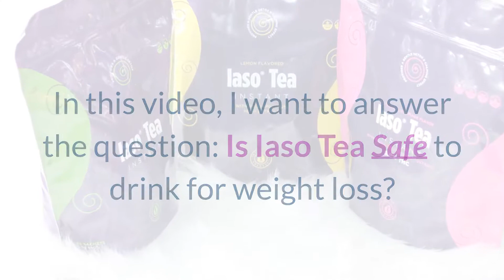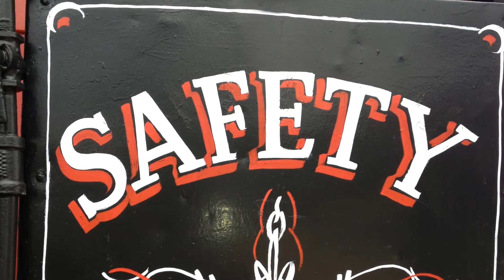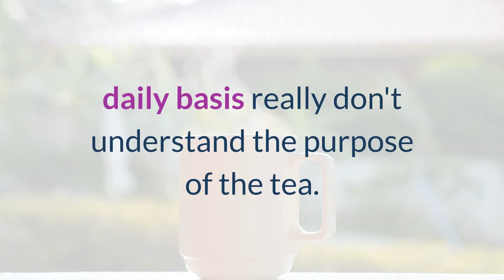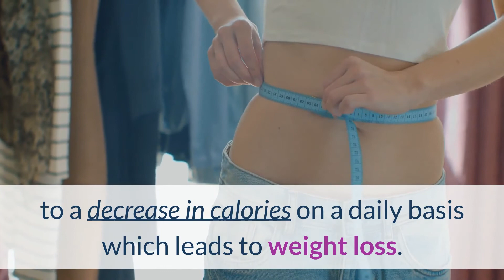Is Iaso Tea Safe To Drink? And Does It Really Work For Weight Loss?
In this video, I want to answer the question: Is Iaso Tea Safe to drink for weight loss?

No doubt you may have seen tons of advertisements all over the internet from some of your favorite fitness celebs pushing this Iaso Tea and claiming how you can detox to lose belly fat.

But can you trust all these claims?

And Is Iaso tea really safe to drink for weight loss?

These and other questions will be answered in this video.

So if you have been wondering if Iaso tea is right for you and if you should spend your hard-earned money on this "so-called" detox tea, then hang around to the end of this video and all your questions will be answered.

By the way, would you like to try Iaso Tea for yourself?

While this is NOT a magic solution for weight loss, I do believe that this tea can provide your digestive system with a gentle cleansing and offer you a few health benefits such as:

More Frequent Bowel Movements,
A healthy digestive tract - which means better absorption of nutrients from the foods you eat.
And it also helps to suppress your appetite which ultimately leads to a decrease in calories on a daily basis which leads to weight loss.

So that's it for this video guys.

Topics Covered:
i tried iaso tea
does iaso tea really work
how much iaso tea to drink daily
how much iaso tea to drink for weight loss